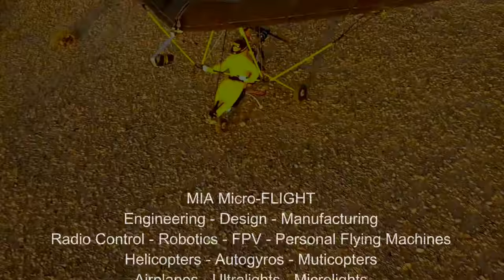Electric Radio Control Model RC Microlight Trike Ultralight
Electric Powered Aircraft Radio Control Model. RC Microlight, Hanglider,Trike Ultralight, Ultraleve, Ultraliviano.
MIA EZ™ 1.25 Trike - RC Microlight